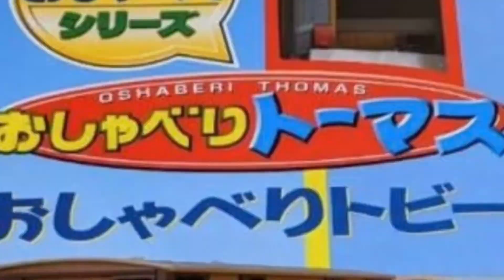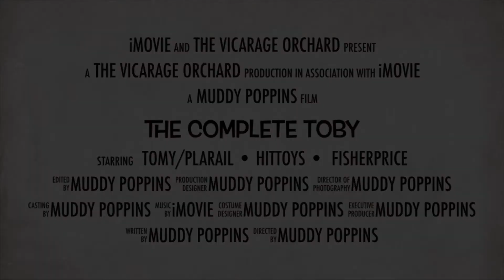The Vicarage Orchard ~ COMING SOON! THE COMPLETE TrackMaster TOBY